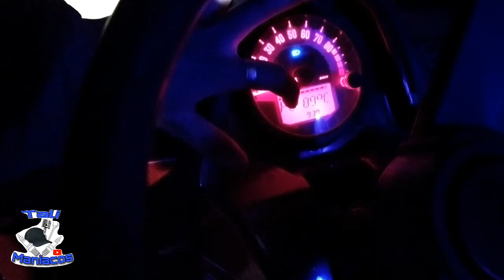Polaris Ranger 900cc